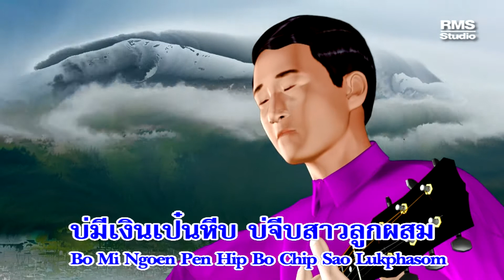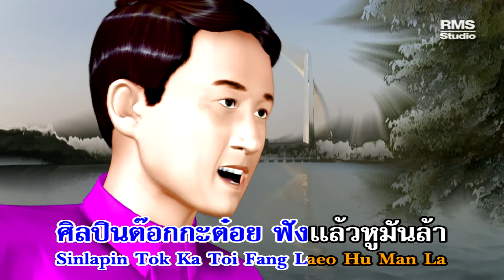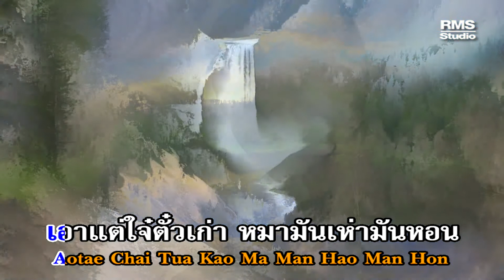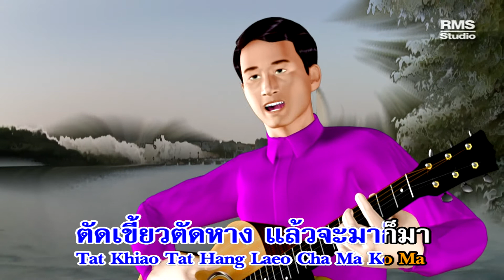คนลุงลัง - จรัล มโนเพ็ชร [Official Music Video]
เพลงคนลุงลัง โดยราชาโฟค์ซองคำเมือง พร้อม MV และ ซีรีย์

สำหรับผู้ประกอบการ ที่ใช้ลิขสิทธิ์เพลงเพื่อการค้า สามารถติดต่อได้ที่ RMS Publishing Tel. 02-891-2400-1 และท่านที่เป็นสมาชิกอยู่แล้วสามารถขอเติมเพลงเพิ่มได้ที่ บริษัท หรือ ตัวแทน